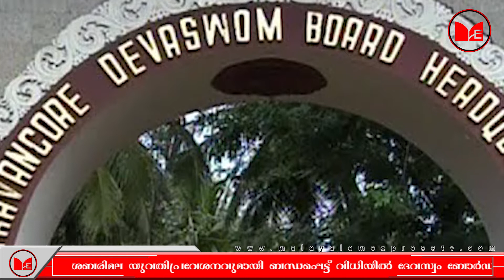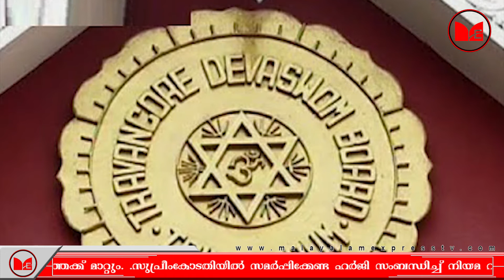Sabarimala Protest |ദേവസ്വം ബോർഡ് ഇന്ന് സുപ്രീംകോടതിയെ സമീപിക്കും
യുവതിപ്രവേശനവുമായി ബന്ധപ്പെട്ട് വിധിയിൽ ദേവസ്വം ബോർഡ് ഇന്ന് സുപ്രീംകോടതിയെ സമീപിക്കും